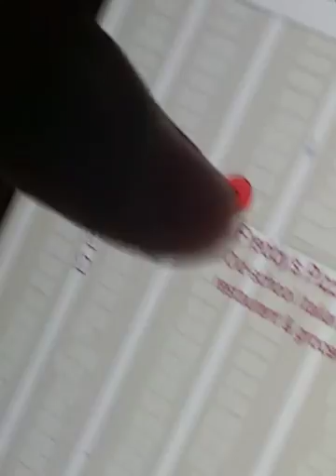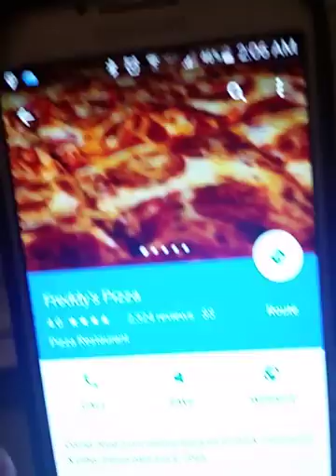Freddy Fazbear's pizza is real